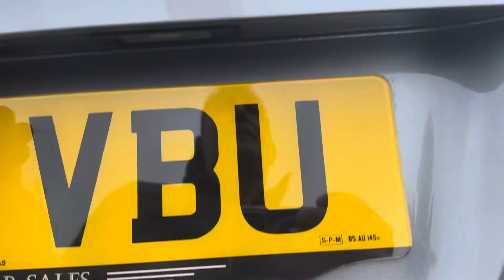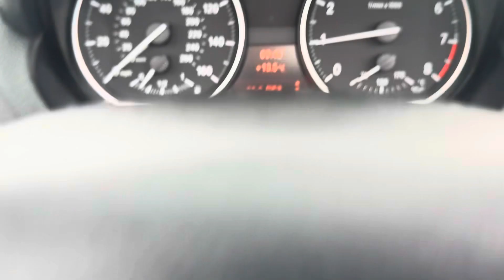BMW 135i SPORT EDITION TURBO MANUAL